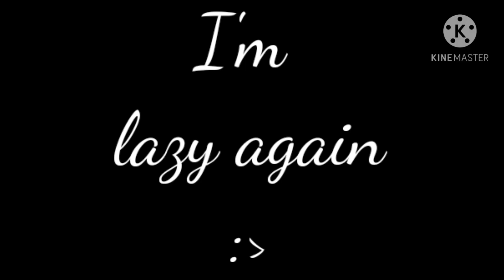•||Danganronpa 2 react to their cursed images||•GC||Danganronpa [Lazy to finish (Again)]☆~Original~☆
Konniwicha my bunny squad  ♡!🐰